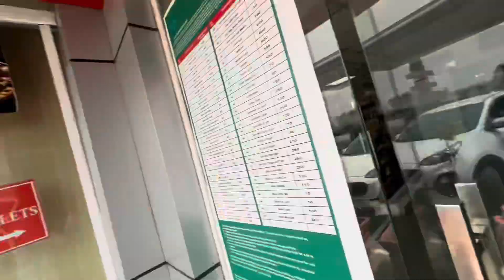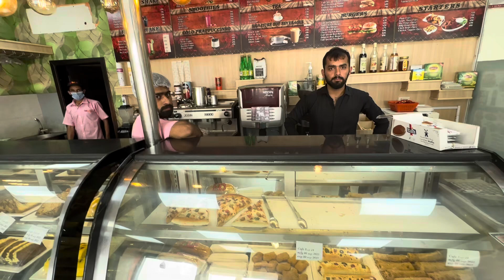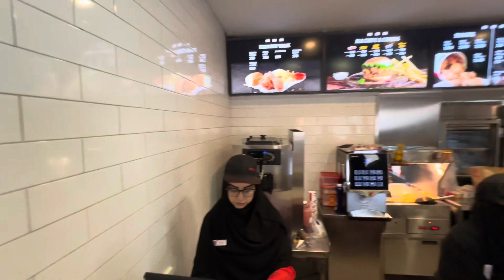Trip to Islamabad 💕 Day#1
Trip to Islamabad 💕
Day#1